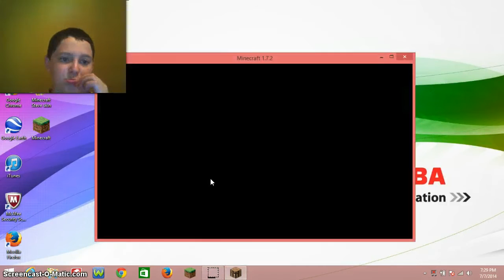Splegg!!!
Sorry about it cutting off so early. I didn't know I reached the limit. but yeah. Hopefully I get something better to record stuff...